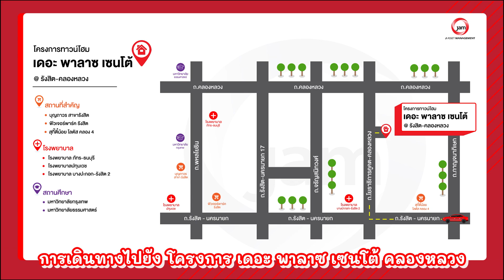EP.384 การเดินทางไปยัง - โครงการเดอะ พาลาซ เซนโต้ คลองหลวง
🚘Navigator ไปกับ JAM วันนี้เราจะพาท่านผู้ชมมารู้จักเส้นทางการเดินทางไปยัง โครงการเดอะ พาลาซ เซนโต้ คลองหลวง

เดอะ พาลาซ เซนโต้ คลองหลวง The Palazzetto Klongluang
อีกหนึ่งความมุ่งมั่นจาก วังทองกรุ๊ป เพื่อการอยู่อาศัยที่ดีที่สุด ครบ...สมบูรณ์แบบทั้งแนวคิดและบรรยากาศโครงการ ให้ทุกๆช่วงเวลาที่อยู่บ้าน สุข อบอุ่น และมีความหมายมากที่สุด กว่า 30 ปีแห่งความสำเร็จของ วังทองกรุ๊ป ในฐานะผู้นำการพัฒนาอสังหาริมทรัพย์ ที่มุ่งสร้างคุณภาพการอยู่อาศัยที่ดีแก่ลูกบ้าน อย่างยั่งยืนด้วยวิสัยทัศน์ คิดนอกกรอบ สร้างความแตกต่างที่โดดเด่น และวันนี้เราขอแนะนำอีกหนึ่งโครงการที่แตกต่าง สร้างสรรค์ที่สุดในคลองหลวง เดอะพาลาซเซตโต้ ทาวน์โฮมแต่ละหลังออกแบบให้มีกลิ่นอาย ทัศคานีสไตล์ แบบ Cluster Zone มี พื้นที่ใช้สอยดุจบ้านเดี่ยว ฟังก์ชั่นภายในออกแบบพิเศษให้โปร่งโล่งสบาย เปิดรับลมอย่างอิสระด้วยประตูหลัง 2 ตำแหน่ง 3 ห้องนอน 2 ห้องน้ำ 1 ที่จอดรถ พร้อมสวนหย่อมส่วนตัว ภายในติดตั้งระบบตรวจจับควันไฟ

รหัสทรัพย์สิน : AL 0073
ประเภท : ทาวน์เฮาส์
ที่อยู่ : 89/252 ตำบล คลองสาม อำเภอ คลองหลวง จังหวัด ปทุมธานี
พิกัด Google map : 14.0568,100.667
เนื้อที่ : 30.3 ตารางวา
รายละเอียด : 3ห้องนอน 2ห้องน้ำ
สิ่งอำนวยความสะดวก :
มินิคลับเฮ้าส์และฟิตเนส
รปภ., Access Card, CCTV ดูแลความปลอดภัย 24 ชม.
สถานที่ใกล้เคียง :
ฟิวเจอร์พาร์ค
เซียร์ รังสิต
เทสโก้ โลตัส
รร.แย้มสะอาด
รร.สารสาสน์
ม.กรุงเทพ
รพ.เอกปทุม